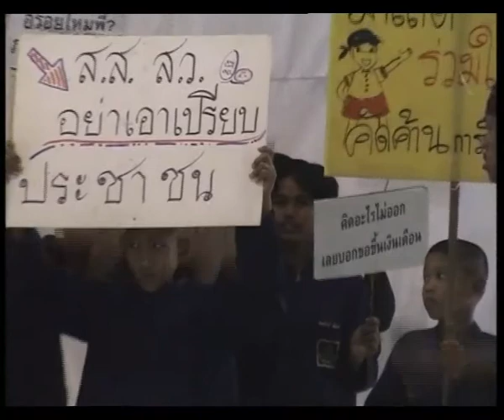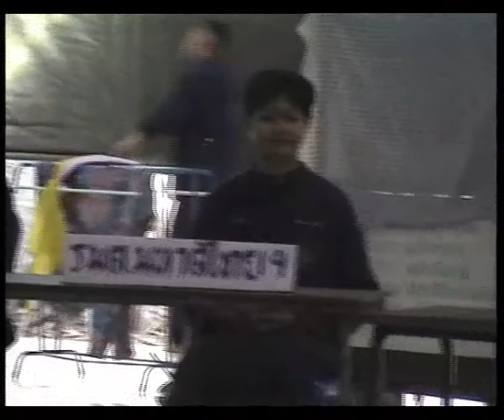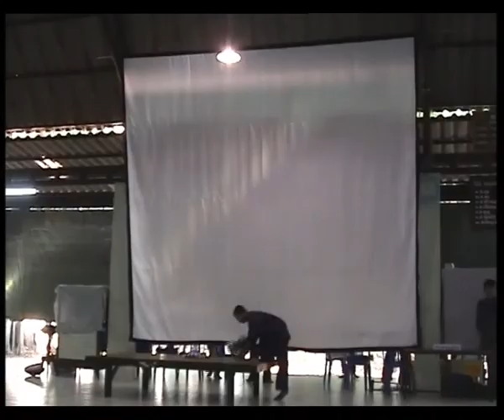เซ้นเซอร์ละครเตรียมแสดงงานปีใหม่ || ประวัติศาสตร์ศีรษะอโศก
เซ้นเซอร์ละครเตรียมแสดงงานปีใหม่